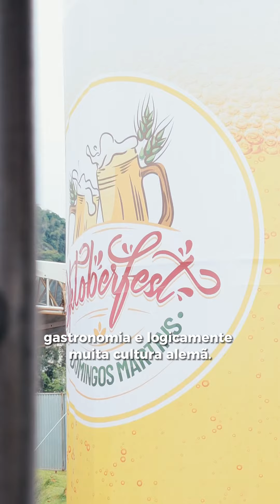Grupo Coroa | OKTOBERFEST 2023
Da série retrospectiva 2023, apresentamos o maior festival de cerveja que ocorre em Domingos Martins, uma festa incrível. Vamos relembrar alguns momentos desse festival maravilhoso!!